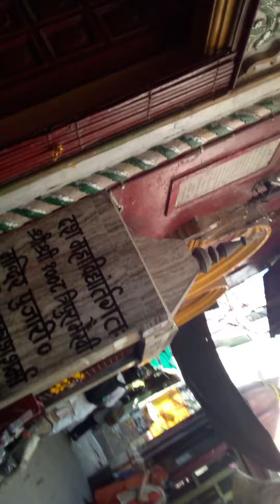prayagraj sangam #7520+ #03/03/2023 dashshwamedh ghat rangbhari aonla ekadashi corridor area11